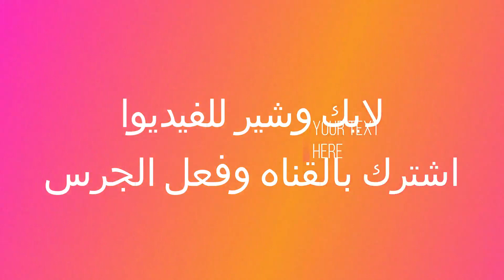جولة بالكريتة الاهرامات اجمل واروع مناظر جزء 2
جولة بالكريتة الاهرامات اجمل واروع مناظر
افضل شيئ تعملة لما تروح الاهرامات
لازم تاخد كريتة وتعمل جولة بيها في الاهرامات  ها تستمتع كتير